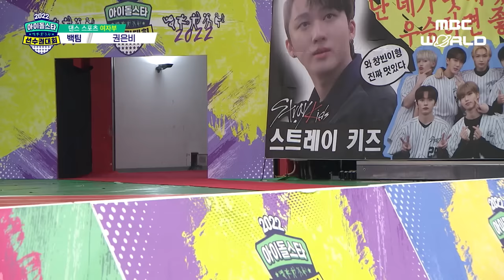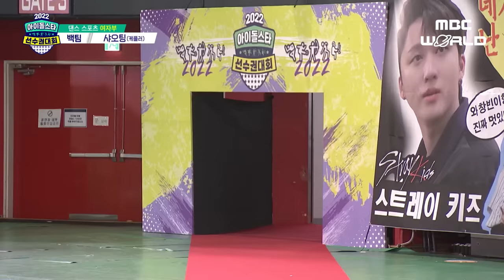[C.C] Who's the Best Female Idol Dancer in Latin Dance?